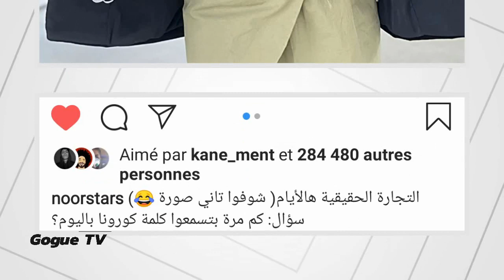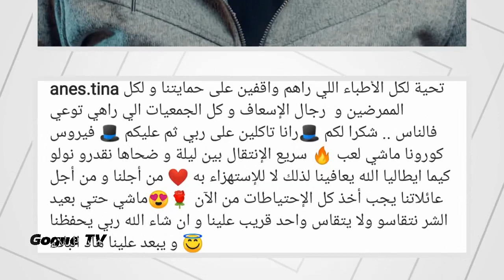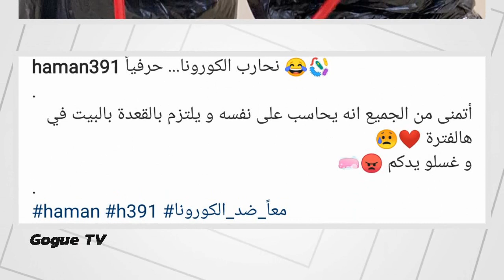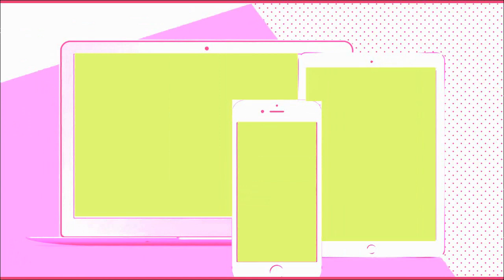كيف عم بيحارب اليوتيوبرز اصعب مرحلة بالحياة _ GogueTV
كيف عم بيحارب اليوتيوبرز اصعب مرحلة بالحياة

جميع الحقوق محفوظة لدا قناة غوغ